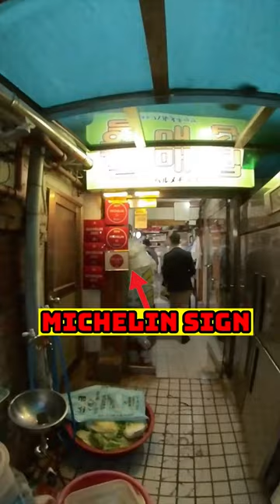Michelin Rated Restaurant That Used Microwave to Serve Food | 할매집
It always feel like michelinrestaurant s are ✨clean✨ and nice❤️‍🔥.

But I was surprised when my friend 👦🏼 said there is a Michelin bibgourmand restaurant in seoul 🥓 that uses microwave to heat food 🥘

I just wanted to see what’s up and why my friends were raving and why Michelin guide recommended.

Halmejib focuses on Jokbal which is Pig’s 🐷 feet 🦶 and pork back bone stew 🥘 . And before jokbal 🐽 gets served it is microwaved 🍲 to be heated. At first I was like no way🤯. But now I think it is super efficient ✨ and fastest way to serve at a busy restaurant 🍽

The restaurant is known for the lady to be sassy lol 😂 and she sure was.